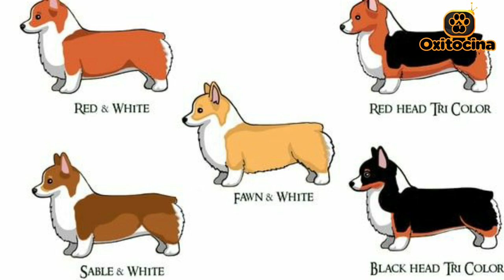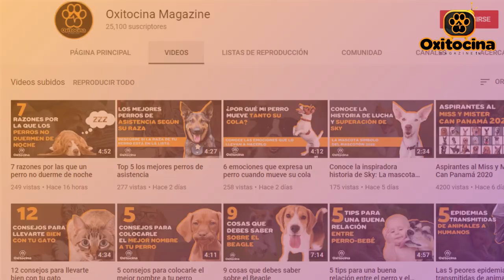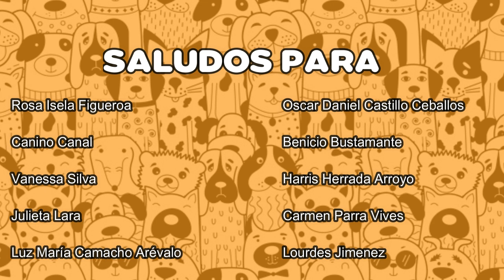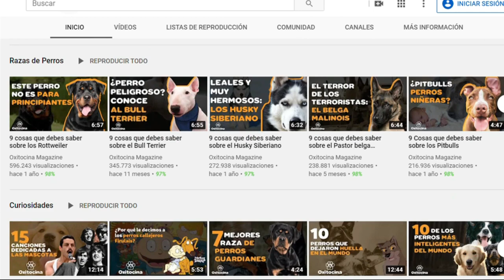CORGI GALES DE PEMBROKE : 9 COSAS que debes saber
Un perro muy antiguo que tiene atrás de si una leyenda mística y que a través de los años ha sabido ganarse el cariño, el respeto y el aprecio de millones de personas. Un símbolo de Gran Bretaña para el mundo, tanto así que son los favoritos de la Reina Isabel. Te invitamos a conocer un poco más sobre una raza de la realeza.

Hoy en Oxitocina Magazine te traemos 9 cosas que debes saber sobre el Corgi galés de Pembroke